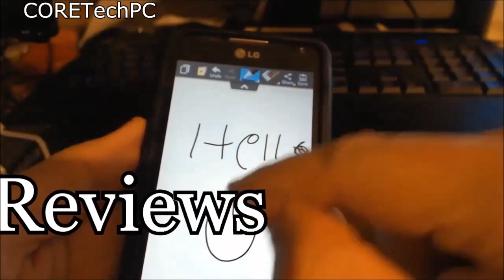Dark Souls 2 Let's Play! - Episode 2 - "Disorientation Of Great Magnitude!"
Welcome to part two of the Dark Souls 2 Let's play series. In this episode. I find that lack of a decent gamepad is a major liability in the game, and so I wander about, cursing my own existence as God knows what teabags my hollowed out facehole!